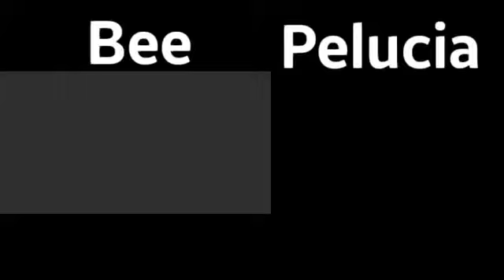Krl me superei 😀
Eae men bo cume quejo